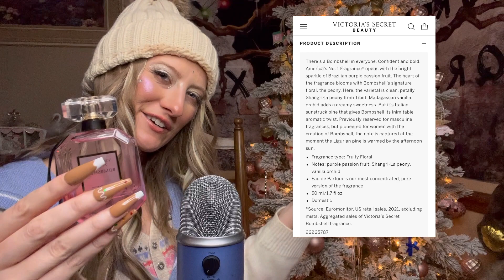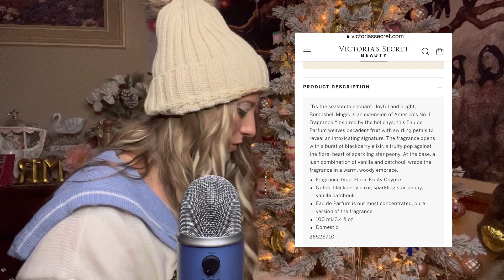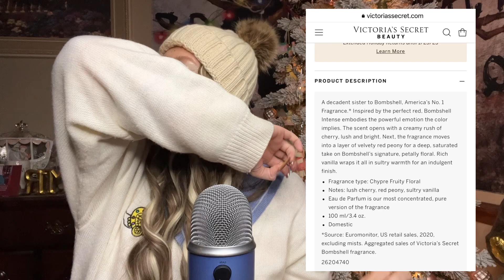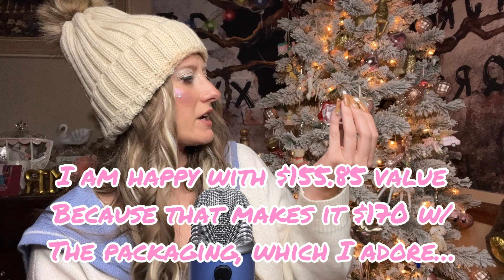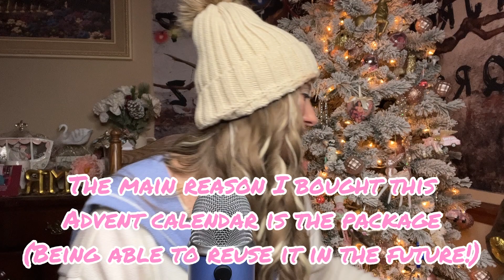ASMR | Victoria’s Secret Perfume Advent Calendar Unboxing & Review 💝 Comparing Value vs Price!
WE OFFICIALLY HAVE HEAT AGAIN 🥶 the house is slowly heating back up as the pipes thaw (they were frozen!). We woke up to 49 degrees upstairs and even colder downstairs this Christmas 😂😭 but we're grateful to be here and be warming up this evening! I really wanted to be more available in the comments and to post more videos yesterday and today but with the car accident & broken heater I am just so sorry videos haven't gone as planned. I will post our "Opening Our Stockings" video tomorrow and apologize in advance for a few Christmas videos after Christmas! 🥲 love u! 💖 thank u so sooo much for your patience!

Gmail: blushandbourbonblog at gmail dot com (can't type it or it appears as a yt account name 🙄)

▷greetings earthlings 👽 elle & thomas here to help you focus on your *soul aesthetic!* 🕊
▷we hope this video helps you *rest • reset • & connect!*
▷🌈🏳️‍🌈💖💙⚧🏳️‍⚧️ *This community is a safe space for all earthlings.* ✊🏿✊🏾✊🏽✊🏼✊🏻

►*ASMR, you don't know her? 😳 ASMR stands for the Adam Sandler Meridian Response because his voice is so relaxing and comforting. nah, but my earliest memory of tingles* is friends playing with my hair or "spiders crawling up your back" at the ballet studio in between classes... 🤤 it was so comforting and euphoric, but more about the attention and connection 🥲 given to me by my friends than the scratching sensation. 😴 my goal when creating ASMR content is to give you my good energy: my kindness, love, respect, and comfort ♡ remove negative energy barriers ♡ and create a heightened sense of empathy, connection, understanding, euphoria, and oneness. ♡

►ASMR helps me with diagnosed PTSD + depression and anxiety. ♡ it is not a replacement for "doing the work" in EMDR or general therapy sessions. ♡ i would highly recommend therapy as *life-changing* to anyone, for any reason, or for no reason at all. ♡ Please Click to Check Out a Mental Health Resource